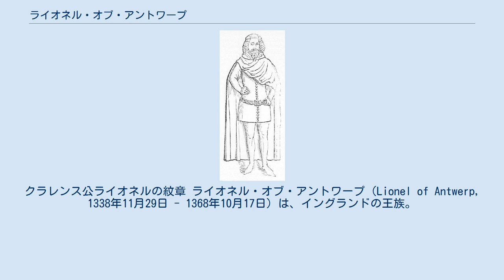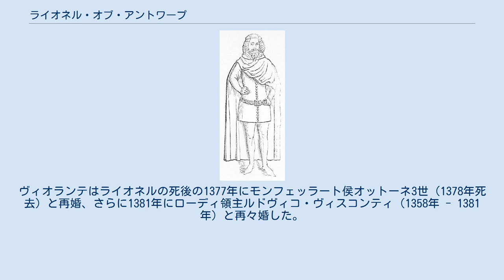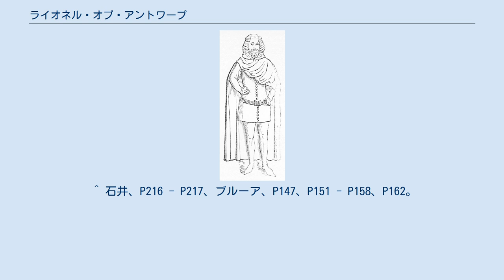ライオネル・オブ・アントワープ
クラレンス公ライオネルの紋章 ライオネル・オブ・アントワープ（Lionel of Antwerp, 1338年11月29日 - 1368年10月17日）は、イングランドの王族。
イングランド王エドワード3世と王妃フィリッパ・オブ・エノーの息子で、成人に達した2番目の王子。
エドワード黒太子の弟、ランカスター公ジョン・オブ・ゴーント、ヨーク公エドマンド・オブ・ラングリー、グロスター公トマス・オブ・ウッドストックの兄。
1362年にクラレンス公に叙された。
アントワープ（アントウェルペン）で生まれたため、この名で呼ばれる。
 ヨーク朝を創始したエドワード4世はライオネルの弟エドマンドの男系の曾孫であるが、ライオネルの子孫でもあることをもって、ライオネルの弟ジョンの男系子孫であるランカスター家に勝る王位継承権を主張して対抗した。
 1338年、両親が百年戦争における対フランスの前線にしていた滞在地・フランドルのアントウェルペンで誕生した。
両親は以後もフランドルに留まり、2年後の1340年に弟のジョンがゴーント（ヘント）で生まれている。
 1352年、アルスター伯ウィリアム・ドン・ド・バラの娘エリザベス・ド・バラ（1332年 - 1363年、第4代アルスター女伯）と結婚し、一女フィリッパ（1355年 - 1382年）をもうけた。
フィリッパは第3代マーチ伯エドマンド・モーティマーと結婚し、彼女が産んだ孫ロジャー・モーティマーは子のなかったリチャード2世の王位継承者に指名された。
曾孫アンはリチャード・オブ・コニスバラと結婚、第3代ヨーク公リチャード・プランタジネット（エドワード4世の父）の母となった。
 1359年に父がフランス遠征に出向くと、兄の黒太子や弟達と共に従軍したが成果が上がらず、翌1360年にブレティニー条約が締結され英仏両国は和睦した。
妻エリザベスに仕えていたジェフリー・チョーサーも従軍しており、ライオネルと同行したことや1360年に一時捕虜になったり、解放されライオネル夫妻に再度仕えたことが記録されている。
 エリザベスと死別後、ミラノの僭主ガレアッツォ2世・ヴィスコンティの娘ヴィオランテ（1353年頃 - 1386年）と1368年に再婚したが、同年に父に先立って死去。
ヴィオランテとの間に子は無かった。
ヴィオランテはライオネルの死後の1377年にモンフェッラート侯オットーネ3世（1378年死去）と再婚、さらに1381年にローディ領主ルドヴィコ・ヴィスコンティ（1358年 - 1381年）と再々婚した。
 ^ 石井、P208 - P210。
 ^ 森、P139 - P140、P156、P164、P176、石井、P218。
 ^ 石井、P216 - P217、ブルーア、P147、P151 - P158、P162。